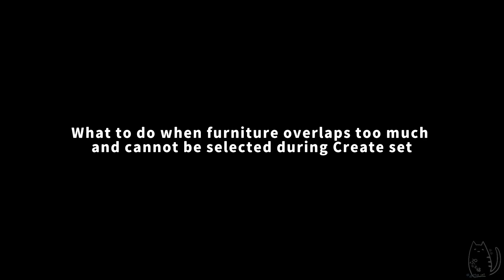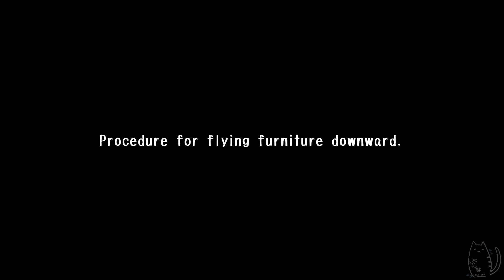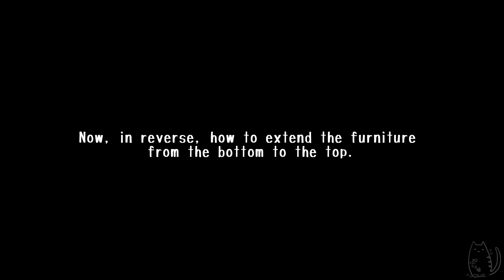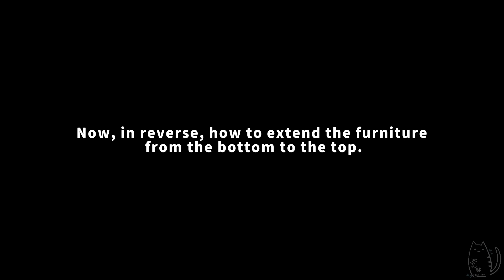Genshin | How to easily float furniture, using set creation. | Serenitea Pot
Subtitles for this video were created using translation software.
It may not make sense, or the context may be strange, in which case I apologize.

We did not know the appropriate display speed for English subtitles, so we recommend that you pause the video while watching it if it is too fast.

I translated this video based on viewer requests, but since I am not very fluent in English, I may not be able to answer your questions about solutions if the video instructions do not work. My apologies.

This is a poor translation, but I hope it will be of some help to you who are watching this...